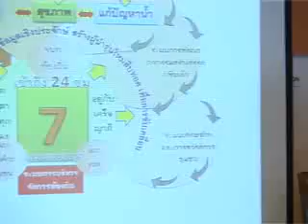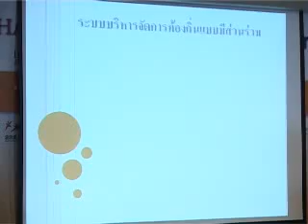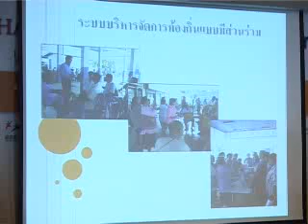LFC2 การเปลี่ยนแปลงท้องถิ่น 2